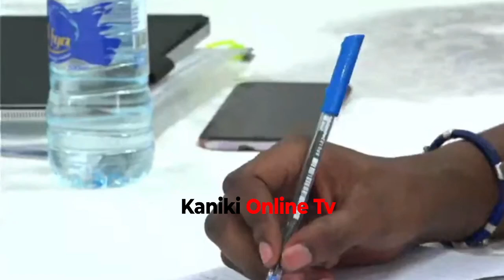"RAIS SAMIA ONGEZA USALAMA KWA WANAWAKE" UKATILI UMEZIDI / WANAWAKE HATUNA USALAMA